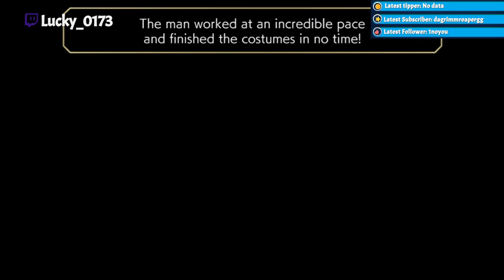Part 1 of the Main Story complete! Let's do some side missions!